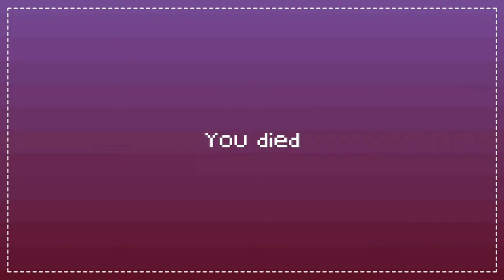Would you like to eat Korean street food together?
떡볶이 튀김 순대  오뎅
Tteokbokki Tempura Sundae Oden